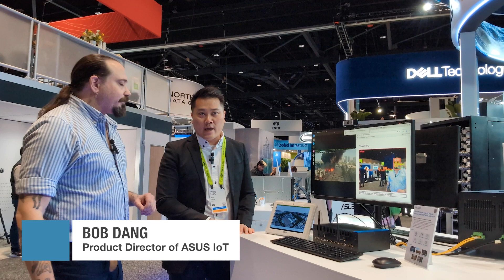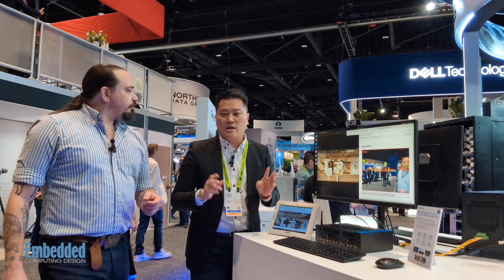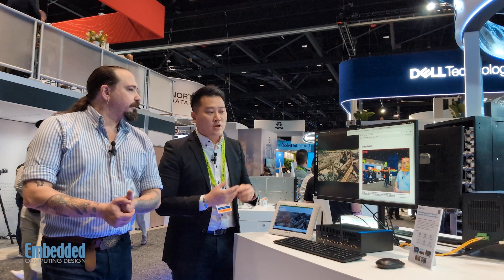Ken Briodagh interviews Bob Dang with ASUS for a second time @ NVIDIA GTC 2025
Ken Briodagh the PE2100N AI GPU computer Bob Dang with ASUS at NVIDiA GTC 2025